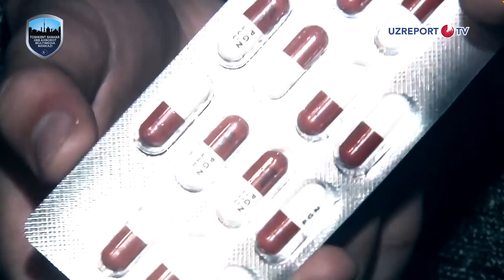Giyohvandlik — asr vabosi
Kuchli ta'sir qiluvchi dori vositalari: Nega yoshlar o‘zlarini zaharlashmoqda?

"Fikrlashamiz" ko‘rsatuvi